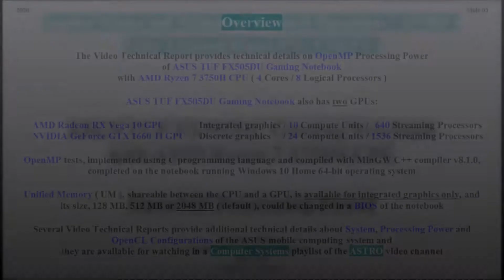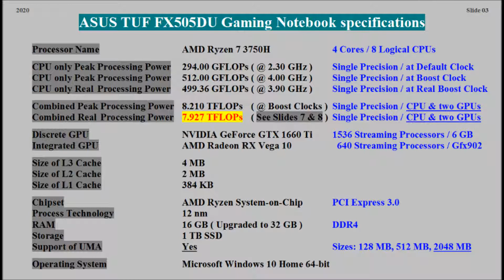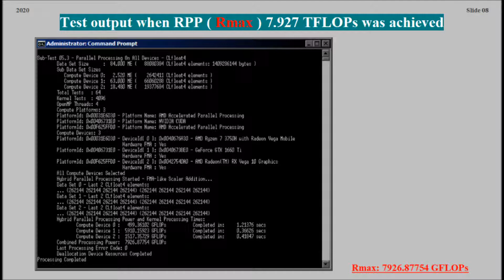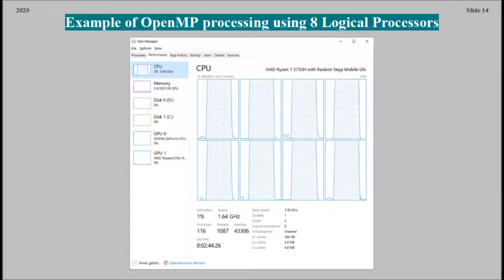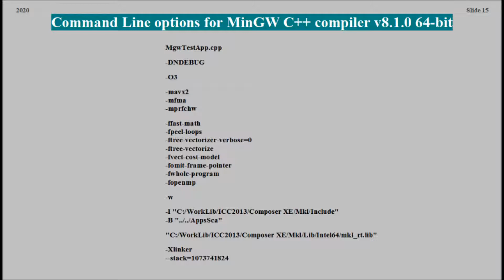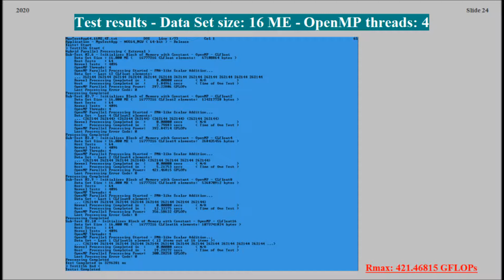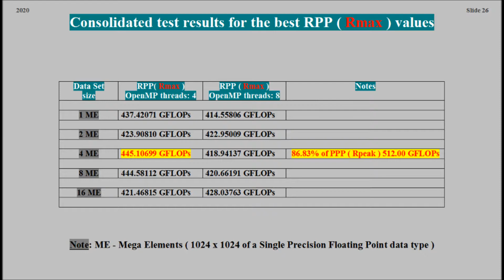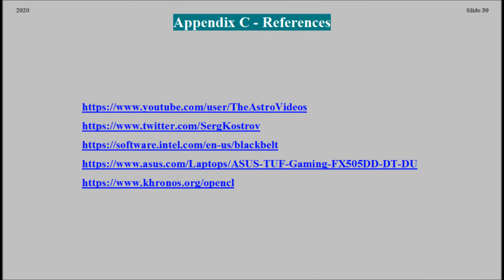Asus TUF FX505DU Gaming Notebook with AMD Ryzen 7 3750H CPU - OpenMP Processing Power ( VTR-074 )